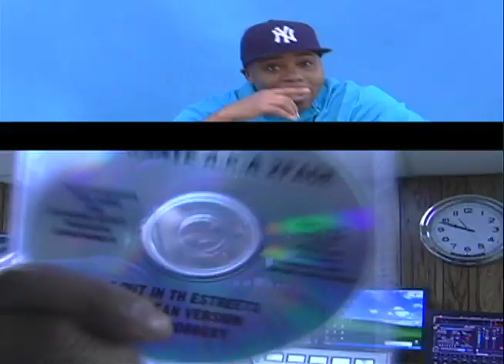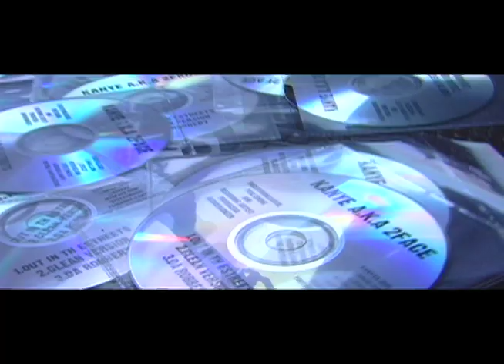2Face "Out In Da Streets"